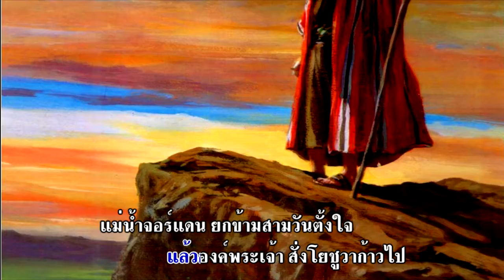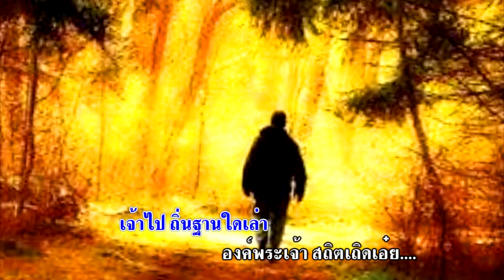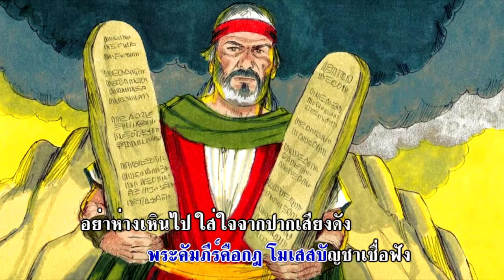phetdcjunmusic2 Album #3 Joshua, Judges, Ruth song #6 Be strong and of good courage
phetdcjunmusic2 Album #3 Joshua, Judges, Ruth
song #6  Be strong and of good courage
Joshua 1:1-9
Thai music
songs from stories in the Bible